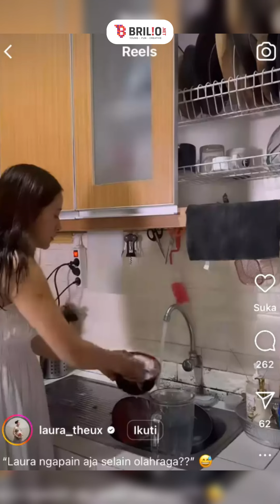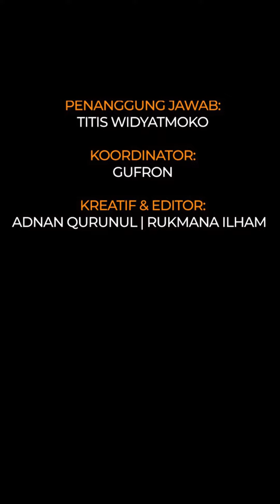11 Potret rumah Laura Theux yang bernuansa asri, kamar sang bayi hasil renovasi mandiri tanpa tukang